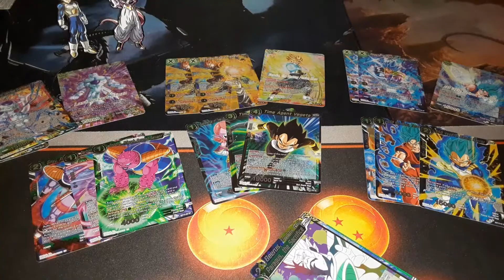First Time Hand Feeding My Pet Nile Monitor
Hand Feeding Venom For The First Time